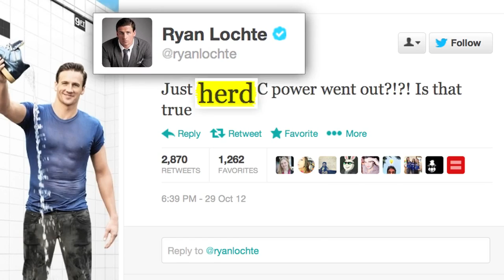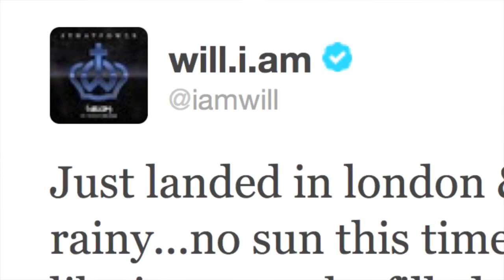Red Balloon - Celeb Grammar Cops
New experiment of Red Balloon, to show Brazilian kids can speak English better than native speaker celebrities on Twitter!

Red Balloon, the leading English School for Kids in Brazil did it with 8 to 13-year-old students checking their favorite celebrities' tweets.

CREDITS
Title: Celeb Grammar Cops
Client: Red Balloon - English For Kids
Agency: Ogilvy Brazil
CCO: Anselmo Ramos
ECDs: Roberto Fernandez, Paco Conde
Creative Director: Fabio Seidl
Copywriter: Fabio Seidl
Art Director: Guto Kono
Production Company: Vetor Zero
Director: Fabio Hacker
Sound/Music: Lua Nova